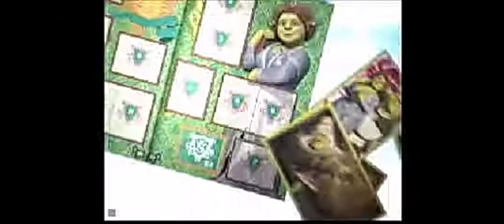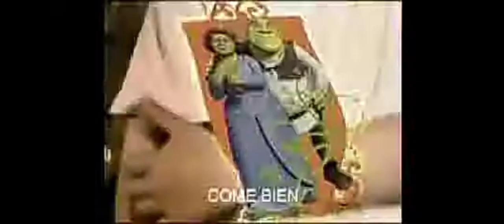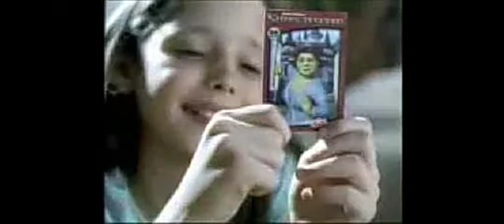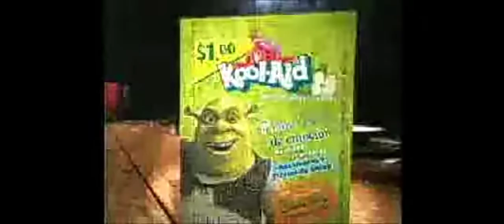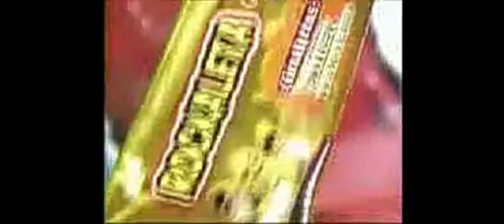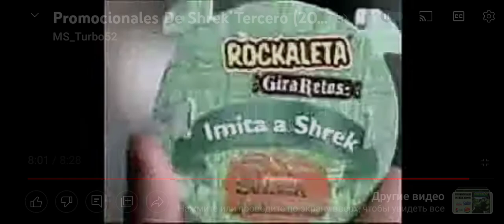SHREK THE THIRD TERCERO PROMOCIONALES DE 2007.[ES]